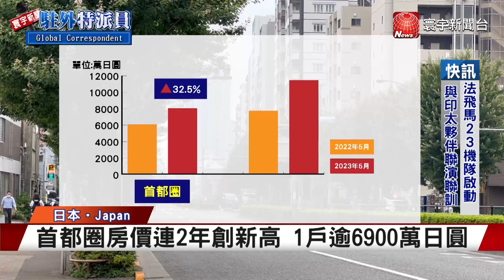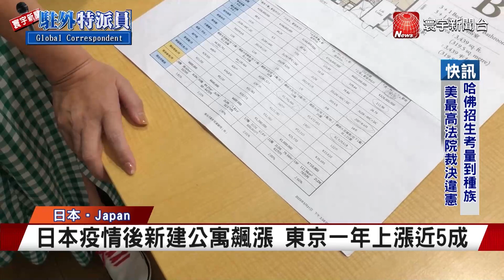通膨+日幣貶海外投資增 日本首都圈房價飆漲｜寰宇新聞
日本首都圈房價近年來急速上漲，今年5月新建公寓的平均價格，比去年上漲超過3成，去年一整年平均價格也創下歷史新高，每戶平均要價6900萬日圓。不動產業者分析，主要原因是受到原物料上漲影響，以及疫情趨緩後，外國投資加速投入日本不動產市場，帶動價格上揚。